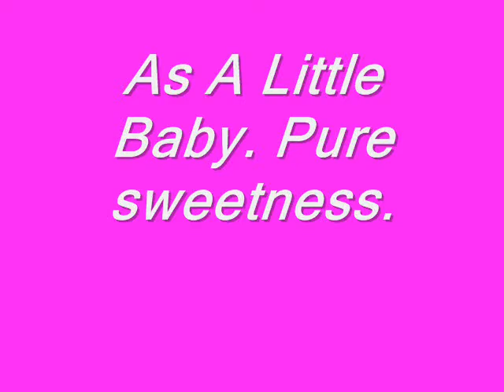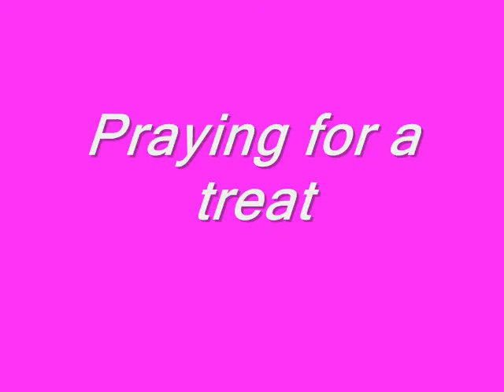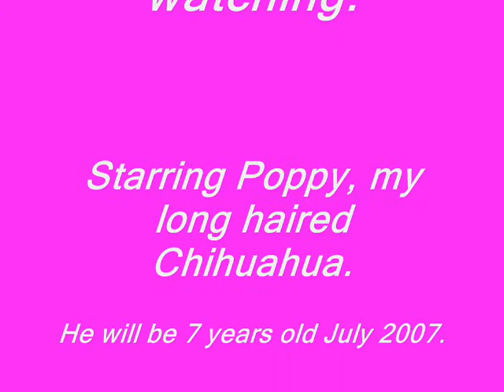Heart Dog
My heart dog, Poppy. He goes wherever I go. These are photo's of him through the years. He is the best little dog I have ever known. Music is from The Calling, Wherever you will go.